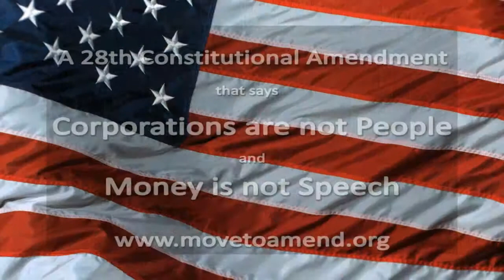Governor Roberts supports Move to Amend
Former Oregon Governor Barbara Roberts states her support for a 28th Constitutional Amendment which says that corporations are not people and that money is not speech.